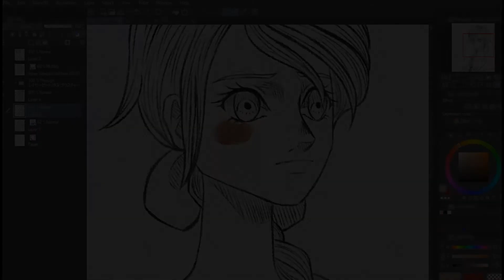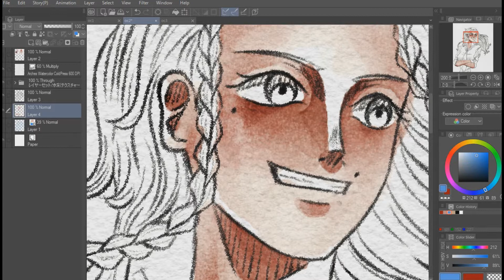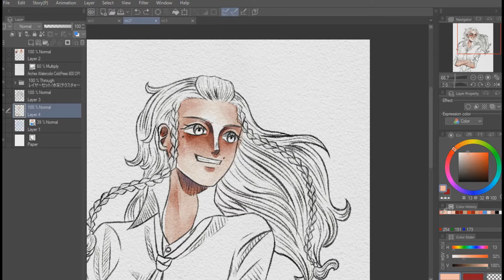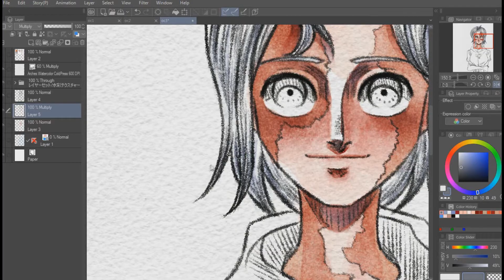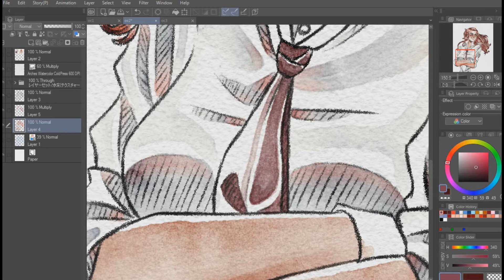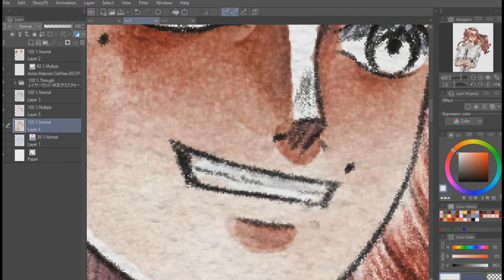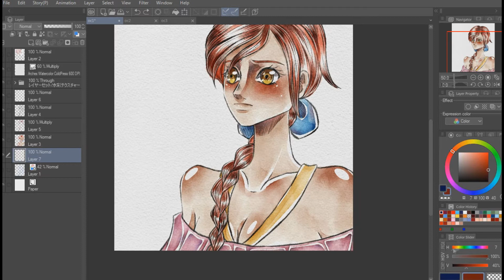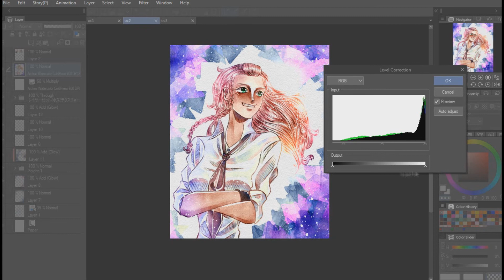One Piece OC Speedpaint - Alia, Merry Zero, Hanze Alisa (three arts)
Gareth Coker - Ori and the Blind Forest\Ori and the Will of the Wisps OST